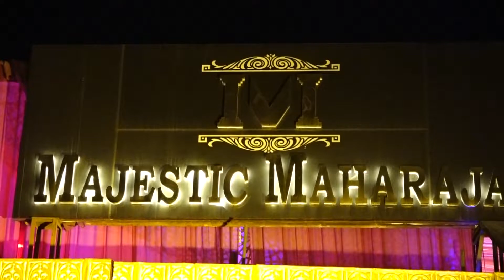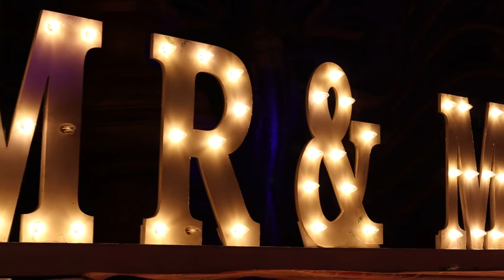BEST WEDDING HIGHLIGHT CINEMATIC#2019#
| Traditional Shoot
| Engagement
| Live Events
| Wedding Photography
| Wedding Videography
Looking for best photographer In Amritsar (Or Around Punjab)
We are best photographer in Amritsar, that offers wedding, pre wedding shoots to our clients around India.